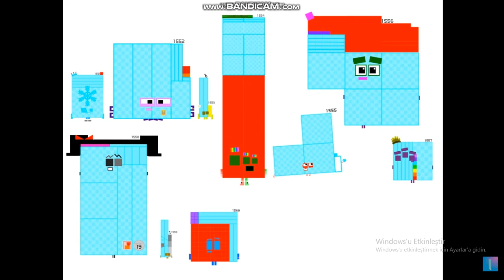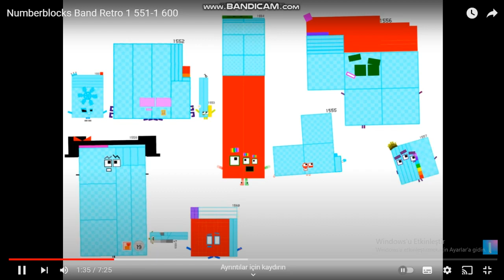Numberblocks Band Retro 1551-1560